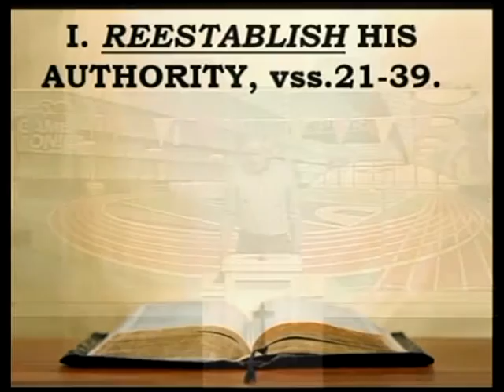Morning Worship, July 15, 2018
The Mission of the Suffering Servant  Servant King
Mark 1:21-45